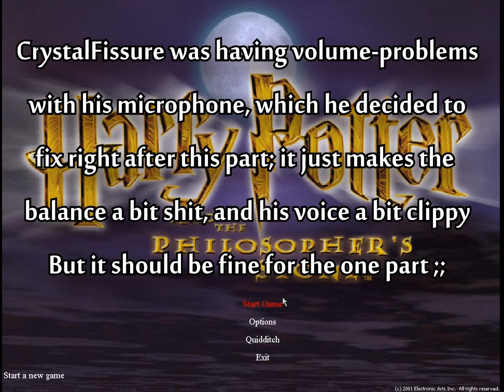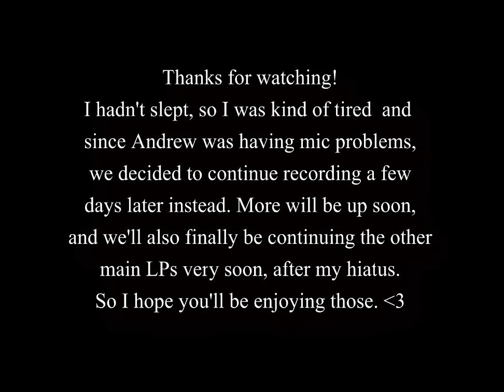Let's Play Harry Potter 1 (PC) | PART 1 - The Jock Hazing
Welcome to our Let's Play of Harry Potter and The Philosopher's Stone (or Sorcerer's Stone) for PC! One of my most trusty commentating companions, Crystalfissure, joins me again on this quest of gaming goodness. This is to tide us over until we continue HP2, but will be a great full-fledged LP in its own right.

In Part 1 we get thrust into our new magical lives, and get lured into a dubious hazing, whilst Hermoine is already getting thrust into - by Snape. We also generally take the piss and provide our trademark commentary of course

Harry Potter and the Philosopher's Stone (known as Harry Potter and the Sorcerer's Stone in the United States) is an Electronic Arts multi-platform action-adventure with heavy platformer elements video game developed by KnowWonder, Warthog, Griptonite, Argonaut, Eurocom and Westlake Interactive. It is based on J.K Rowling's novel of the same name and the film adaptation. Philosopher's Stone was initially developed for the PlayStation, Microsoft Windows, Game Boy Color, Game Boy Advance and Mac OS X, and was re-made two years later for the PlayStation 2, Xbox and Nintendo GameCube.

The first version of the game was released on 15 November 2001 in North America, in Australia and Europe on 16 November and in Japan on 1 December 2001. The second version was released in North America on 9 December 2003, in Japan on 11 December and in Australia and Europe on 12 December.

The story follows protagonist Harry Potter, who discovers he is a wizard, and is sent to Hogwarts School of Witchcraft and Wizardry where he makes friends and receives magical training, and along with his friends stop Lord Voldemort from returning to power. The game received mixed reviews. Critics commented on the game's simple gameplay and its poor graphics (2003 versions) while others said the game's license would be the only thing to draw in fans.